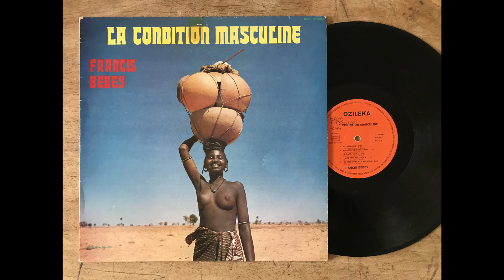Francis Bebey - Douala, O Mulema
Extrait de l'album "Francis Bebey ‎– La Condition Masculine" -
Ozileka  - France - 1976